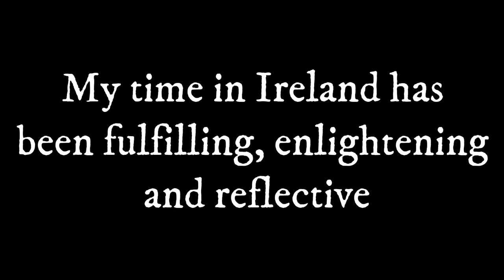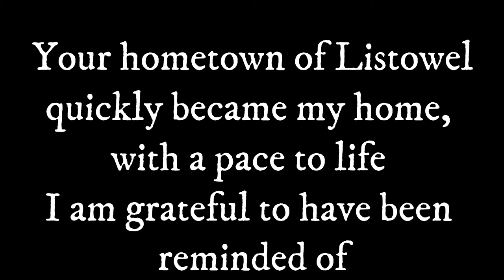Bonnie Fitzgerald | Artist in Residence | Olive Stack Gallery | July 2017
Thank you Olive for the gift of time. July 2017 will forever be a memory that puts a smile on my face and warms my heart. My time in Ireland has been fulfilling, enlightening and reflective. The Olive Stack Gallery Residency provided a backdrop for creativity, education and rejuvenation. I will cherish the memories. There are not adequate words to describe the natural beauty of your country. The countless breathtaking landscapes of County Kerry and the Wild Atlantic Way are now indelible and moving images that will inspire me for years to come. Your hometown of Listowel quickly became my home, with a pace to life I am grateful to have been reminded of. Many American’s, myself included, live at a frenetic pace. What a pleasure to be reminded that is a lifestyle choice, not a mandate. I plan to incorporate a bit of the Listowel pace to my daily routine. The gift of time from you allowed me to wrestle with creative challenges and focus on creative pursuits long dogging me. I partnered with Kim Wozniak on the Residency, and what a great companion she proved to be. Our settling in was surprisingly challenging – we both work alone and sharing a studio space was a new experience. We spurred each other on to embrace the treasure of our time away from the trappings of our businesses knowing the work would come. And indeed it did. Although our work was a priority an unexpected opportunity to teach an Introduction to Mosaics class to a group of enthusiastic beginners presented itself, reminding me just how much I enjoy sharing my love of mosaics. Thank you Olive for this amazing opportunity and adventure. Bonnie Fitzgerald Washington DC USA Artist in Residence July 2017